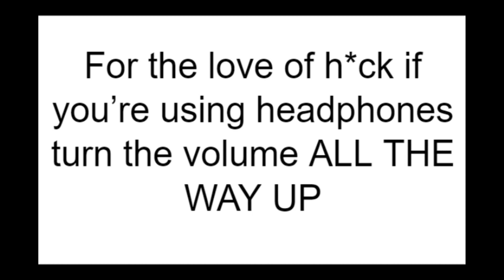Axe Or Pick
I'll be right back I have to repent for my crimes against God.